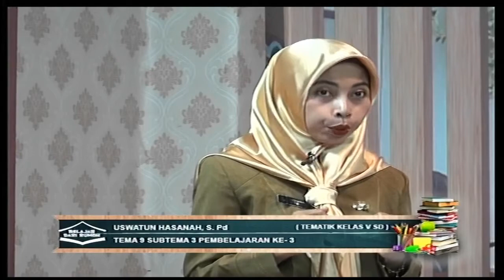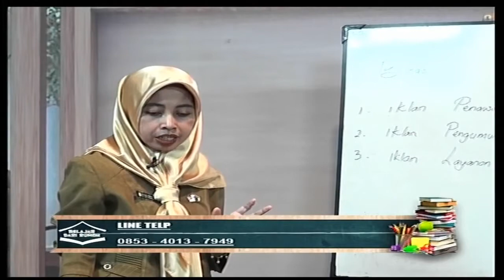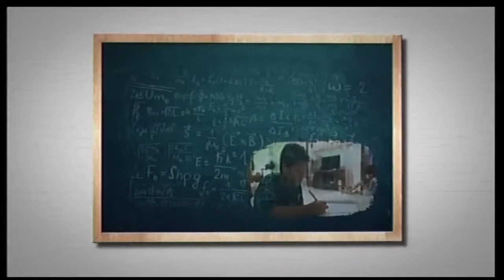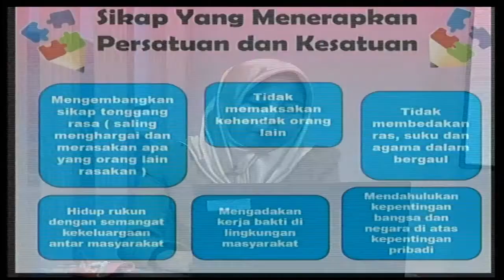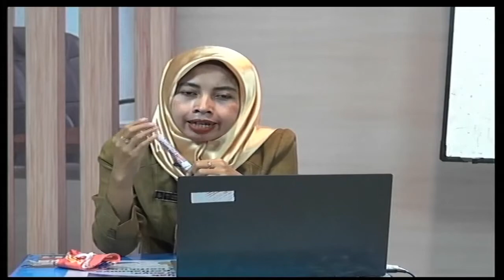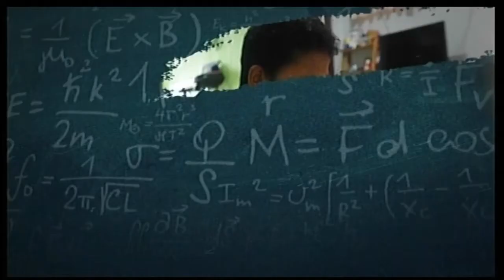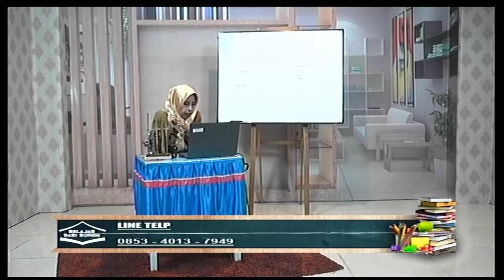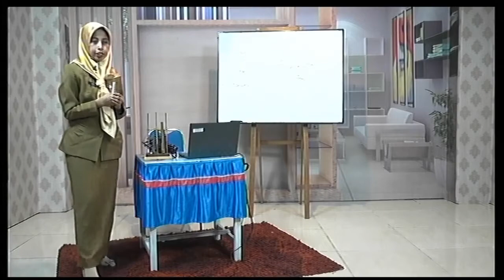Belajar dari Rumah bersama SMART CITY di Memoza Tv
Tematik Kelas V Sekolah Dasar
Tema 9 Sub Tema 3 Pembelajaran 3
Guru : Uswatun Hasanah, S.Pd